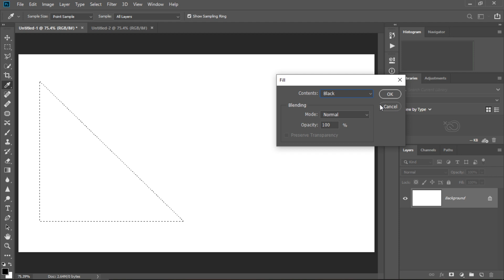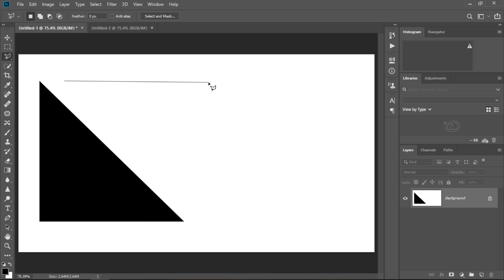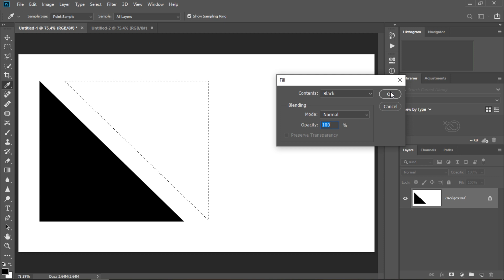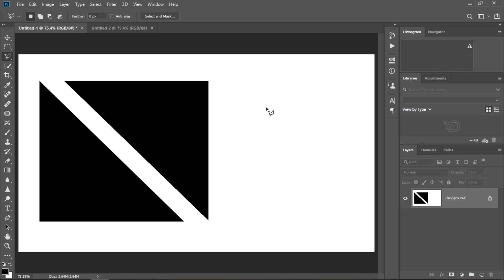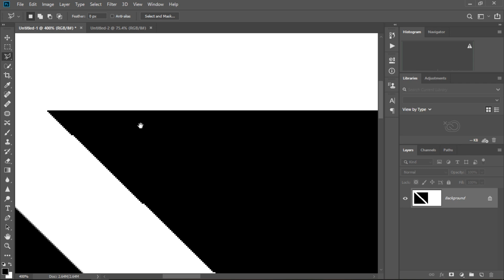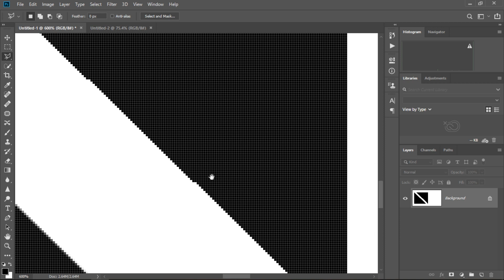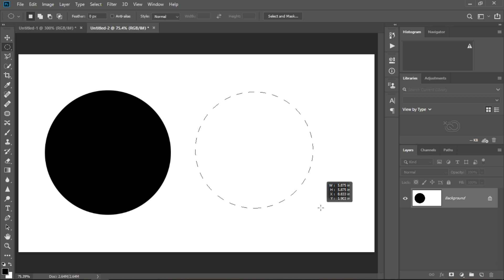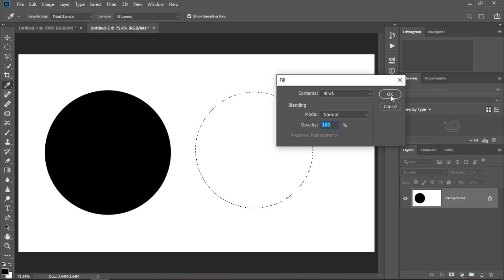What is Anti Alias in Photoshop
When we do selections we see Anti-Alias option, it’s a tiny thing but usually we miss it and don’t focus too much.
Anti-Alias is a technique to smooth out the edges of selections we can use this option for better selections.
In this video I will show you that how we can use this option for better selections, in this video I will make 2 shapes to demonstrate what Anti Alias does when we make it on or off while making selections.

For detailed selections tool learning you can watch these videos

Photoshop CC Tutorial - Photoshop cc tutorials - Photoshop Hindi Tutorial
Learn Photoshop in Hindi - Photoshop Hindi main - Photoshop complete course in Urdu